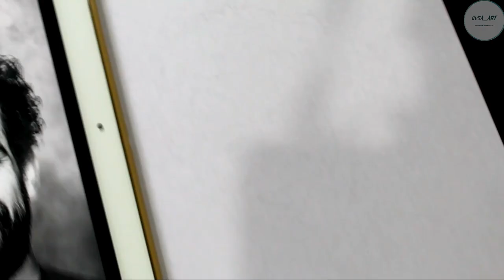Mohamed Salah Pencil drawing | Interesting facts about Salah | malayalam video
Mohamed salah ൻ്റെ pencil drawing മായാണ് ഇന്ന് വന്നിട്ടുള്ളത്. കൂടാതെ Salah യെ കുറിച്ചുള്ള കുറച്ച് interesting facts ഉം.